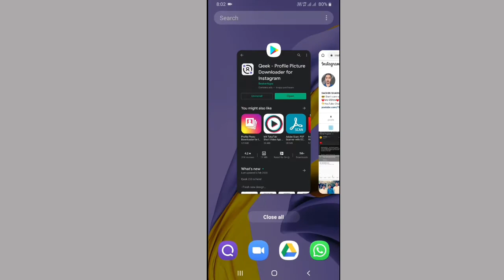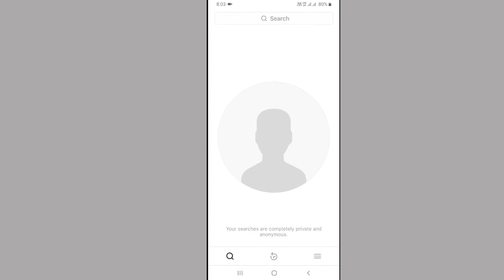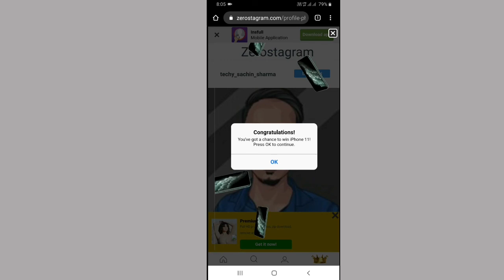How to View Instagram Profile Picture/dp - See Instagram Private Account Profile Picture - Download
how to view instagram profile picture without any app
how to view instagram profile picture full size
how to see instagram profile picture
how to see insta profile pic full size
how to see instagram dp full size
how to see instagram dp of private account
how to see instagram profile picture in full size
how to see private account profile photo on instagram
how to view instagram private account profile photo
how to view private instagram profile dp
without app
in hindi
2020
instagram profile picture kaise dekhe
instagram profile picture download
instagram dp kaise dekhe
instagram dp kaise download kare
instagram private account ki profile kaise dekhe
instagram me private account ki profile kaise dekhe
how to download instagram profile picture
how to download instagram dp
how to download instagram profile picture without app
how to download instagram profile picture in hd
how to downlaod instagram private profile picture
how to view private account posts
how to view instagram private account posts

TECHY SACHIN